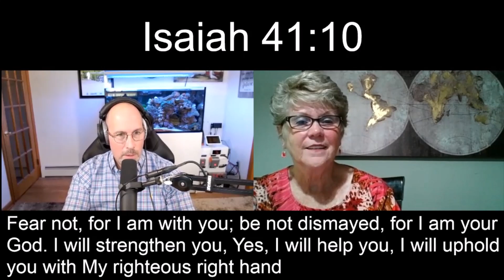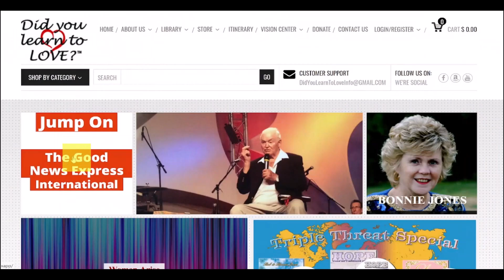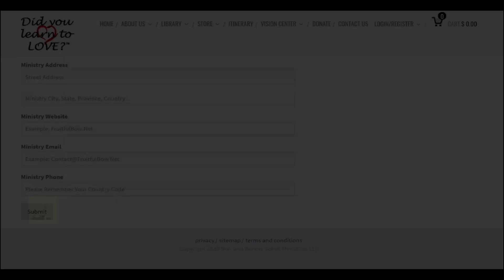Bonnie Jones with Christopher Martin on the Good News Express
Bonnie interviews Christopher Martin of "Voice To The Nations", whose testimony journeys through Catholicism, Mormonism and trying to fulfill God's call on his own. Radical transformation occurred through God's timed breaking and the revelation of dependency in Christ's strength.